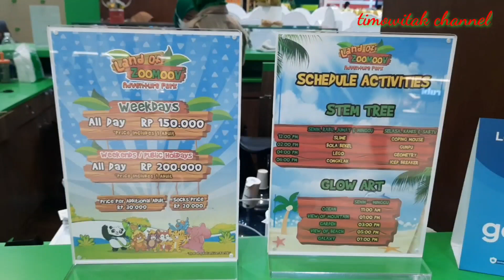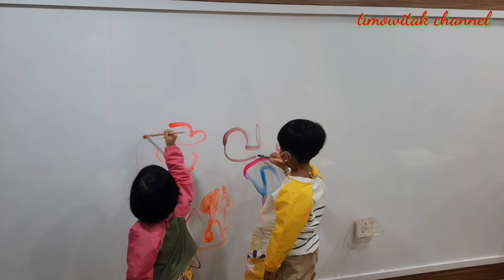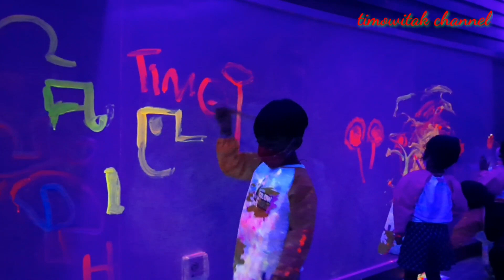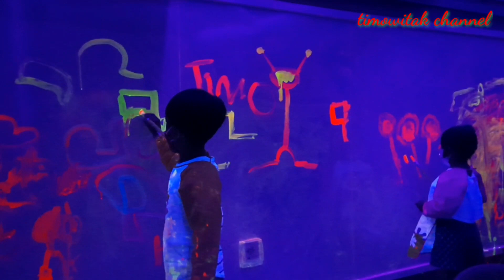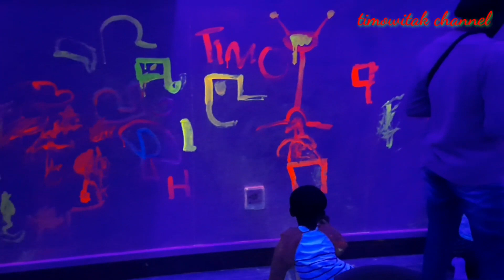Wahana Bermain Anak,Land Of ZooMoov Andventure Park Pondok Indah Mall,Playground Indoor - Timo Witak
Wahana Bermain Anak,Land Of ZooMoov Andventure Park Pondok Indah Mall,Playground Indoor, Wahana ini berada di Pondok Indah Mall 3 Jakarta Selatan